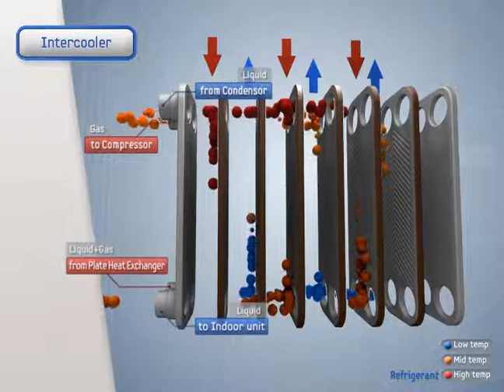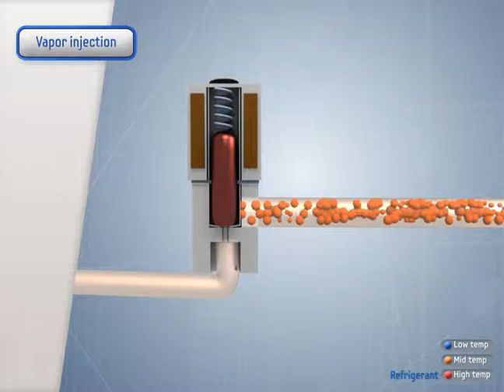DVMS Präsentationsvideo Intercooler und Heizleistung